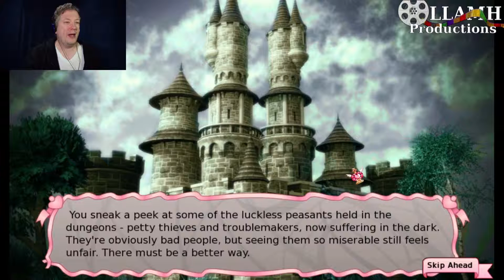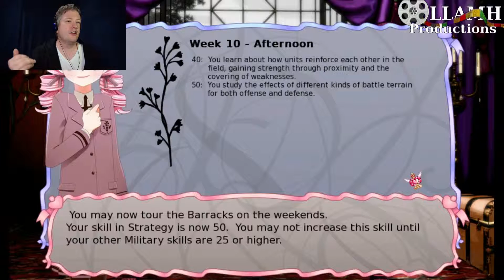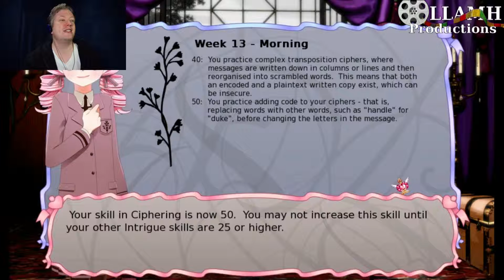From Scared to Murder Eyes Let's Play Long Live the Queen part 2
Going from scared peaceful princess to Crazy McMurder face in a week. It's one heck of a mood swing.